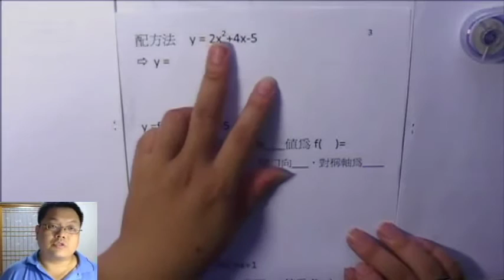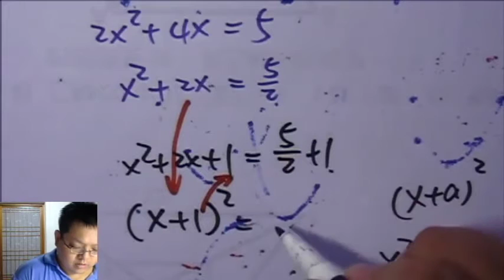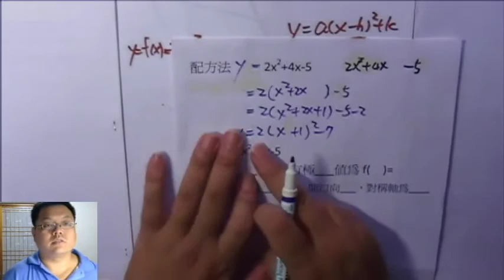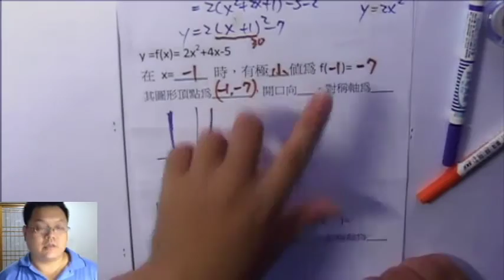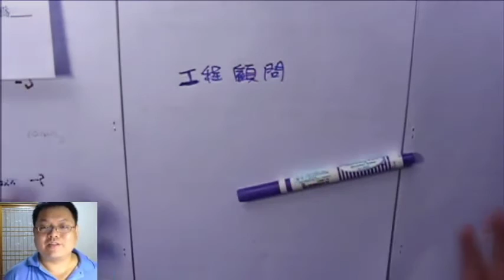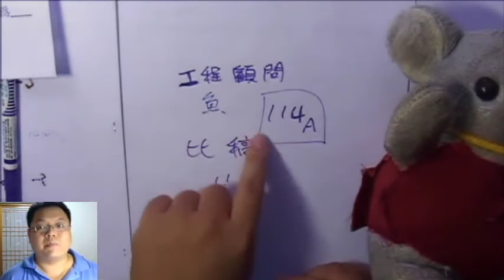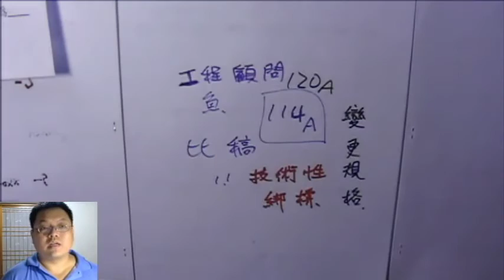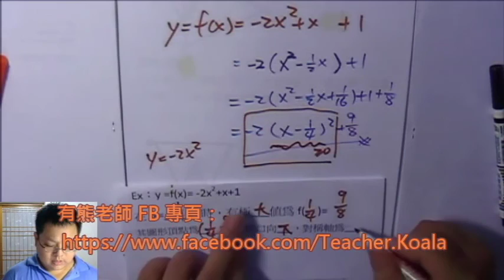【配方法 in 二次函數】有熊老師陪你教數學 國三下第4集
本集：「函數配方、極值」、「工程顧問 / 技術性綁標 / 變更設計」、「函數圖形活用」